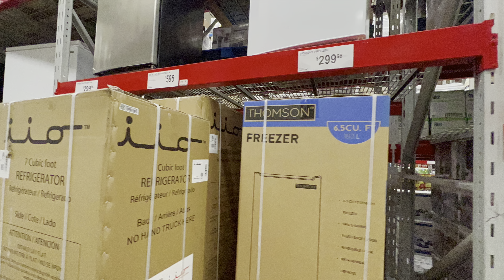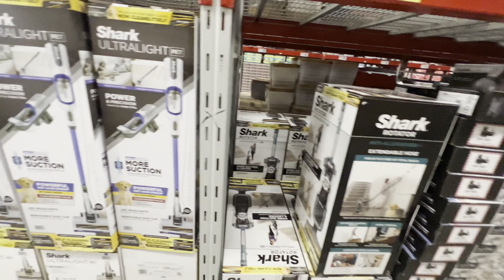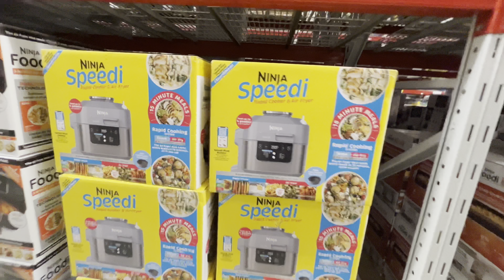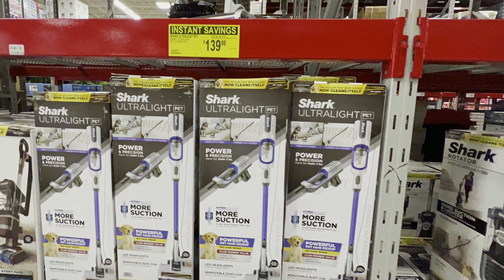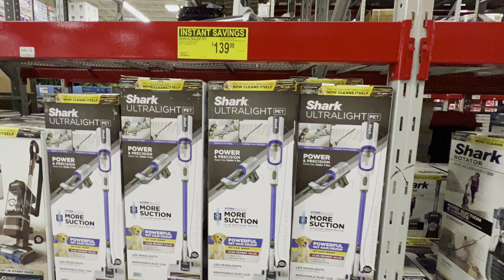Sam's Club . Appliances, Kitchenware , Electronics ,Freezers , Vacuums and more .Sales, Clearance.